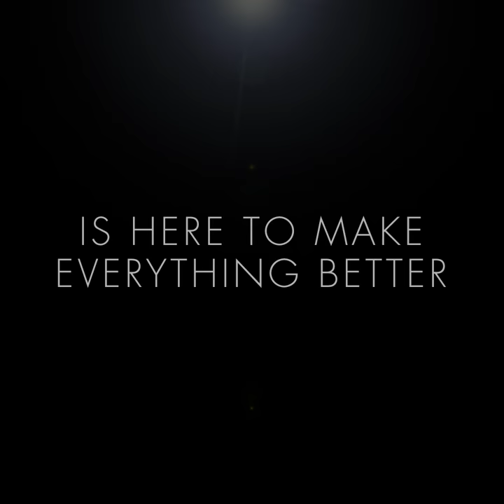The Big Reveal, Poppets! Mrs. Doubtfire begins on Broadway in March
Help is on the way, dear! See Mrs. Doubtfire on Broadway beginning previews March 9th.